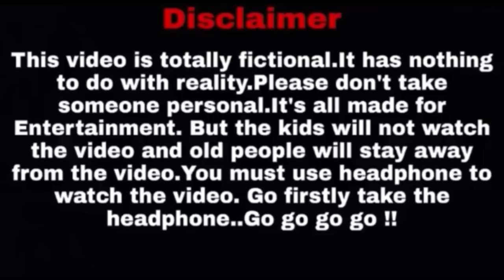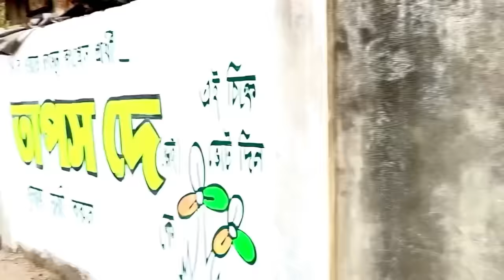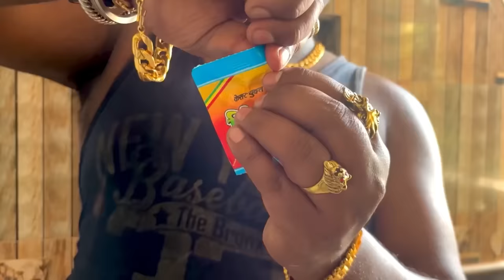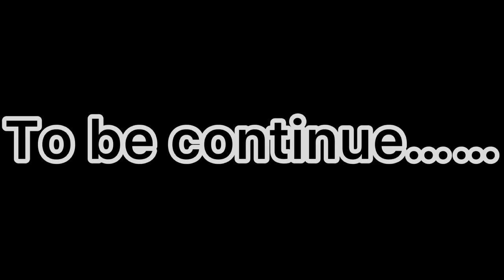কালীচরণের ভালোবাসা💔💗KALICHARAN // Sanjay Das Funny Video//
কালীচরণের  ভালোবাসা 💔💗KALICHARAN //  Sanjay Das Funny Video//   @Bishakto SANJU   @Your Bishakto SANJU

D.O.P: RUPAM NAG/Sanjay Das/Subhra

SANJAY DAS & SUBHRA KARMAKAR

Editor
 : SANJAY DAS

          Rupam Nag
          Sourav Chakraborty
          SUBHRA KARMAKAR
          BITTU HALDAR
          Souhardya Sarkar
          Soumi Kundu
          Nabanita Dey
          Sayanabha Roy
          Sayan Chakraborty
          Suvo Chanda
          Saugata Barman